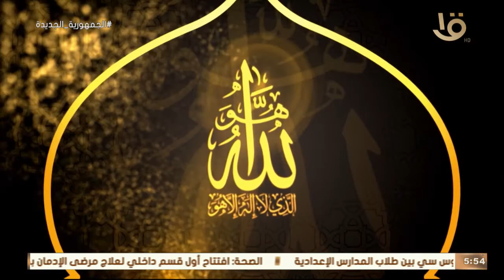حديث الأمام الطيب | أسماء الله الحسني .. "الخالق"